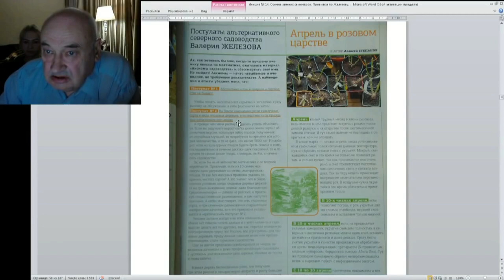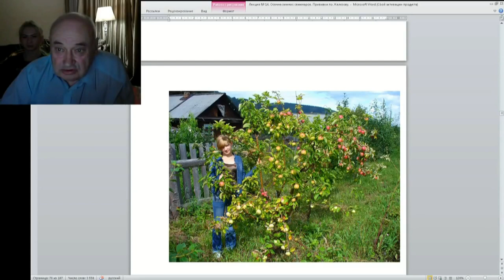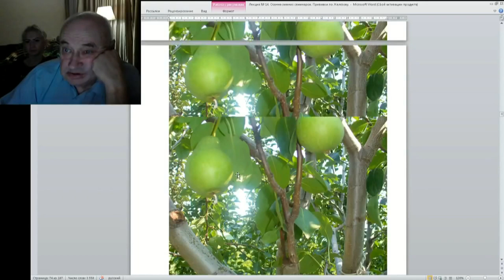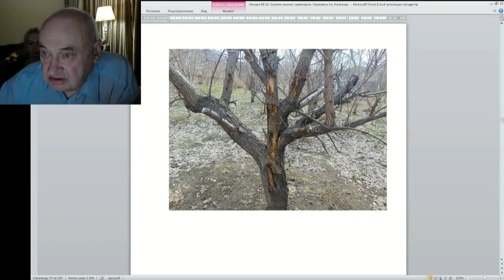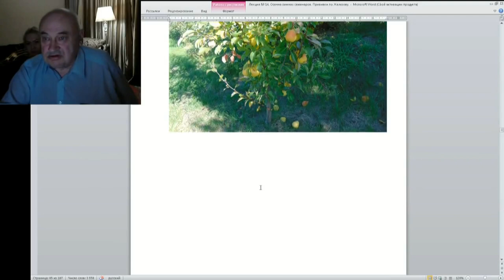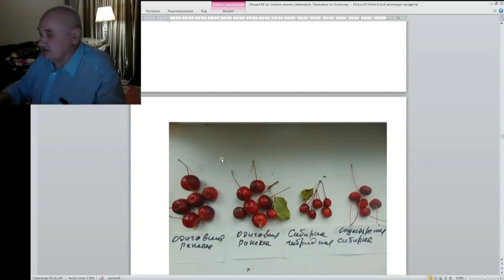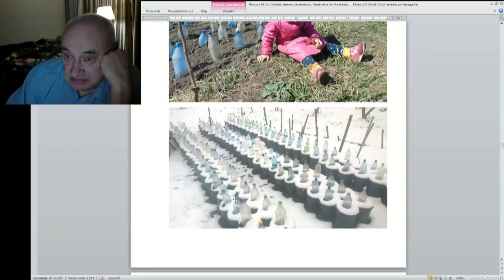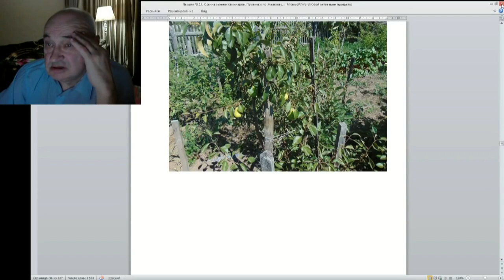14 ч 05 Прививки вначале было изобилие